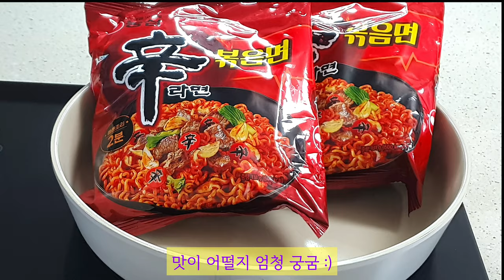[ 신라면 볶음면 ] 맛이 쏘쏘? 그럼 살려보자 | 라면요리 | 주말요리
농심에서 새로나온

°신라면 볶음면°

먹어봤습니다~♡

음~~  맛있었어요 :)

제 입맛에 맞도록

업그레이드 해서 먹어보니

125배 더 맛있었답니다😉😍

유친님들🌹🌹

편안하고 행복한 주말,주일

맞으세요.

맹꽁이가 응원하고 축복합니다 ♥️♥️